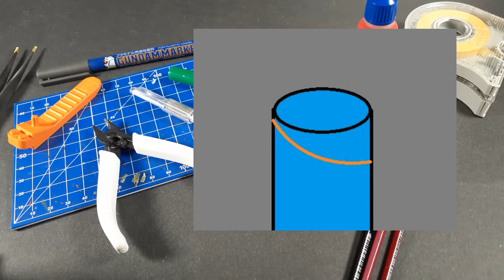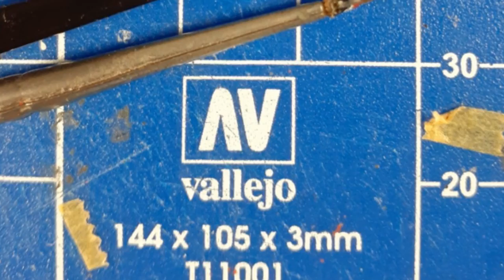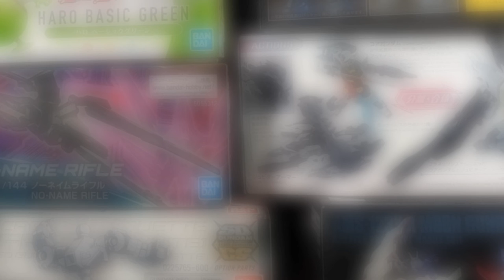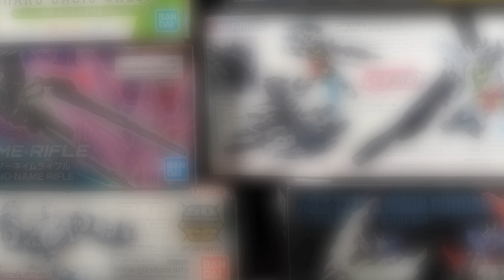Tools for Gunpla: A Beginner's Guide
Looking to get in to the Hobby and wondering what you'll need? Wonder no more! I'm Yink and Today we'll be going over the Tools of the Trade: Gunpla!

Intro 00:00
Nippers and Alternatives 00:38
Nub Removal Options 02:38
Misc. Tools 05:11
Panel lining 07:30
Painting 09:17
Outro 11:48